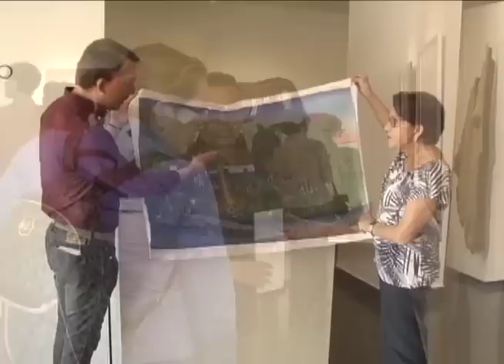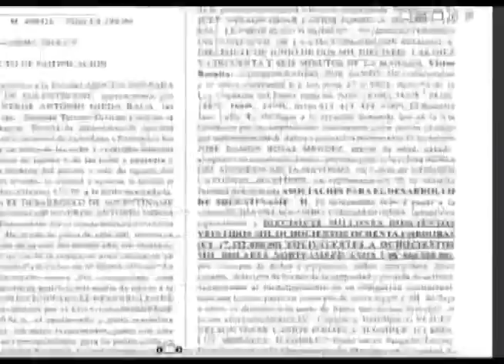Los pintores de Solentiname: viaje a la utopía de Ernesto Cardenal